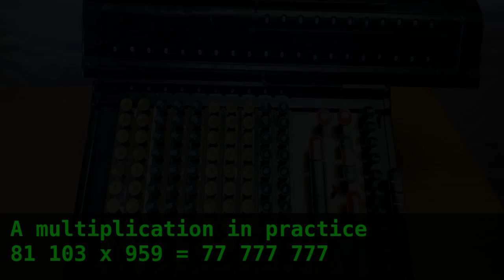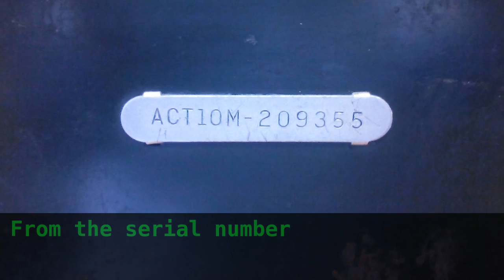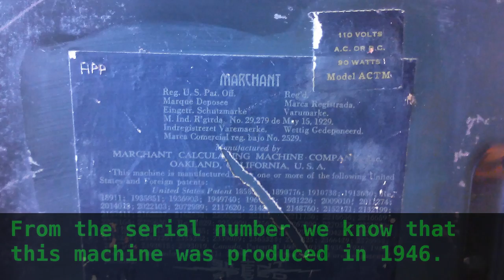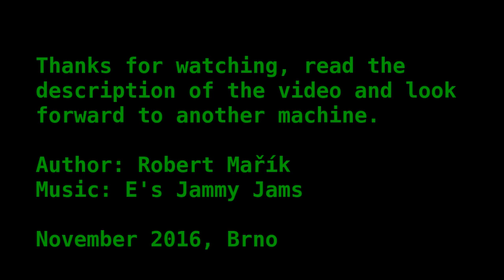70 years old Marchant Silent Speed ACT 10M calculator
The video shows the ancient Marchant Silent Speed calculator, the model used probably in the Manhattan project (USA nuclear bomb construction) in Los Alamos. You can enjoy fully working calcualtor which performs division and multiplication at the speed of 1200 operations per minute. The video shows even the extraction of the cube root.